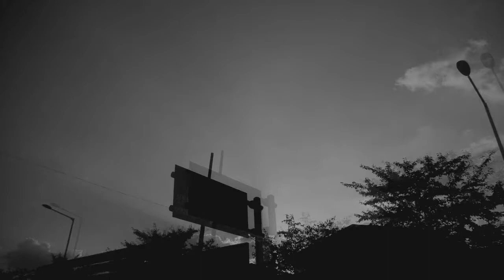SilentSilent - When Darkness Falls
post-rock